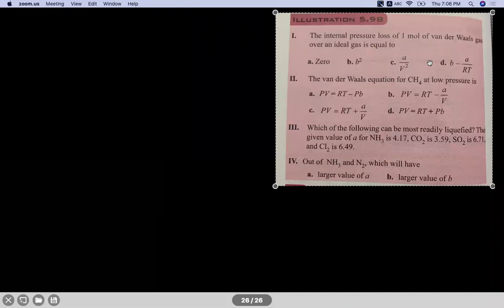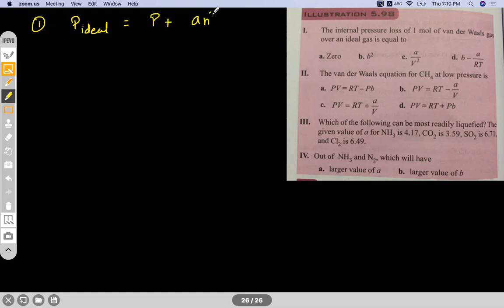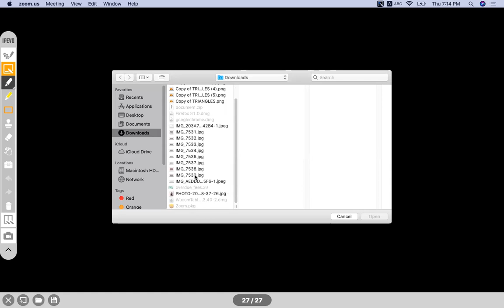Real Gas Part-II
Significance of Pressure Correction Factor, Vanderwaal's Equation